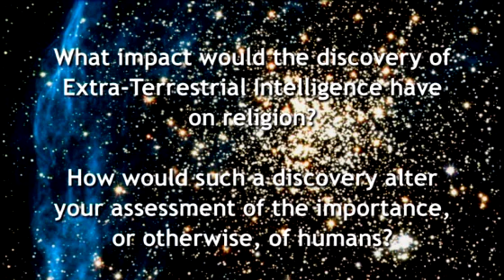Programme 7 ETI: Intelligent life out there?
This programme equips learners to consider and respond to these questions:
•  What impact would the discovery of
extraterrestrial intelligence (ETI) have on religion?
•  How would such a discovery alter
your assessment of the importance or otherwise of human beings? Would it make us less significant in the universe?
Extraterrestrial life is a possibility, but nothing tells us for certain what might exist on distant planets. Here on earth, while the search for extraterrestrial intelligence (SETI) goes on, we still only have guesswork. Earth-like planets are many, but is human life unique? How would it be if we found life on other planets, but nothing more advanced than a worm or a slug?
Some people might live with no intellectual accomplishments, no unusual intelligence, but with a high level of spirituality, of loving unselfishness. Could ETI be spiritual in ways we cannot yet conceive on earth? What if the extraterrestrials were a pure race with no sin or evil? Or if they came to us seeking the wisdom of the Buddha?